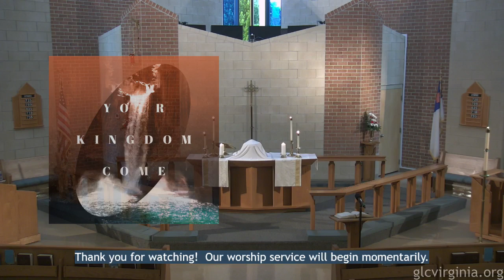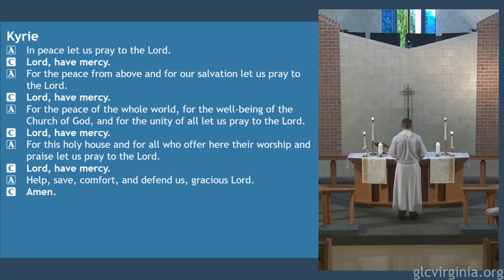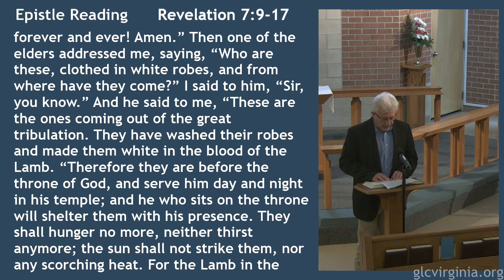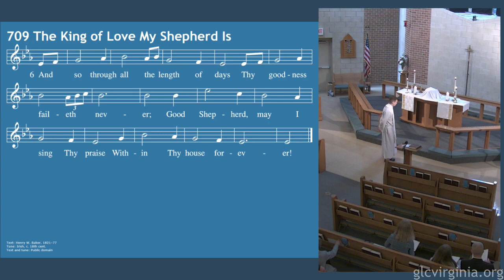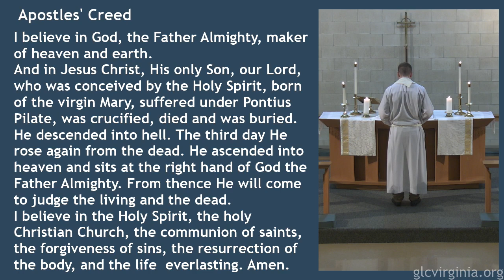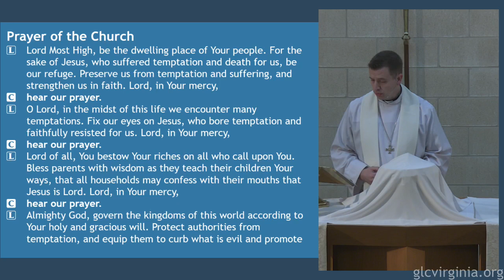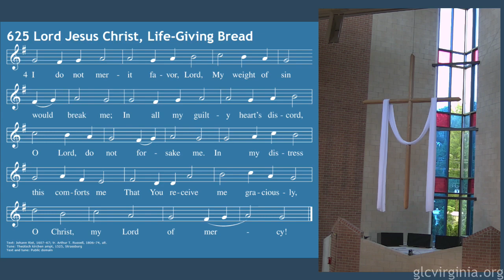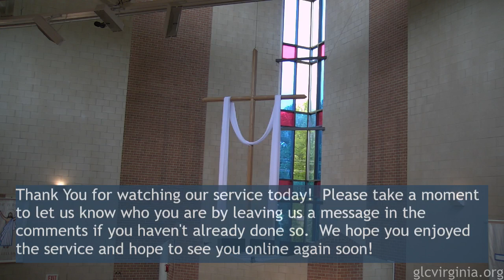Grace Service 05/08/22 8:30am